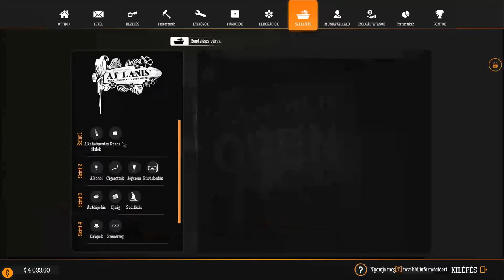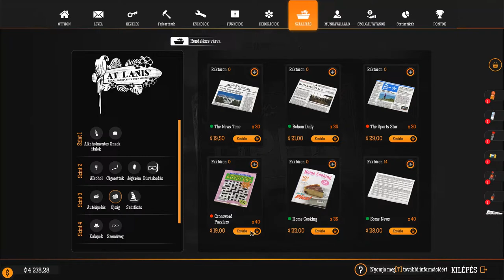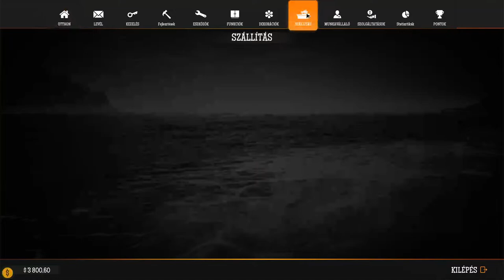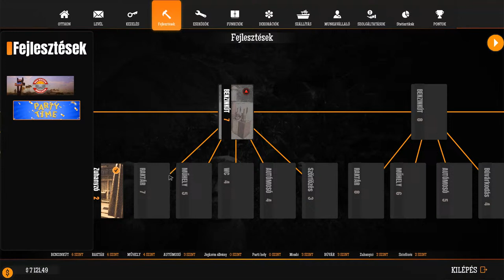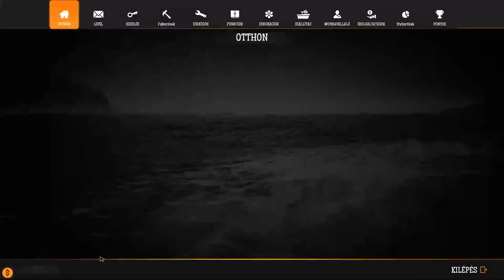Bezinkutas lettem 8.rész